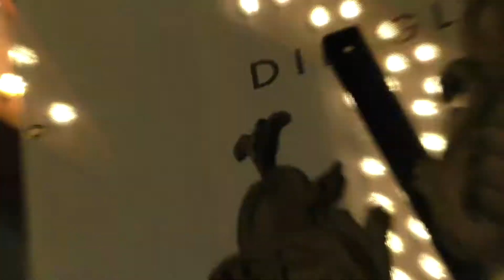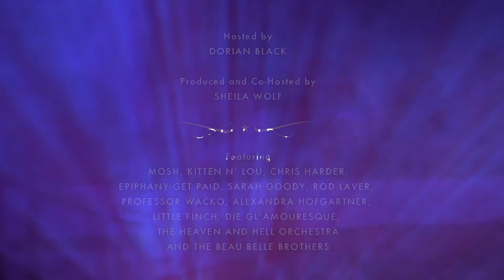6. Vaudeville Variety Burlesque Revue im Wintergarten Berlin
6. VAUDEVILLE VARIETY REVUE at WINTERGARTEN VARIETE BERLIN OCTOBER 15, 2017 produced by SHEILA WOLF Queerlesque

NEXT VAUDEVILLE VARIETY REVUE March 18, 2018 / 7 PM at Wintergarten Variete Berlin - Tickets available NOW!
CABARET + BURLESQUE + BOYLESQUE + ACROBATIC + COMEDY + DRAG
Hosted by DORIAN BLACK (cabaret conferencier)
Co-Hosted by SHEILA WOLF (queerlesque)

LINEUP
++ MOSH
++ KITTEN'N'LOU Kitten LaRue / Lou Henry Hoover
++ LADY LAVERNA
++ LITTLE FINCH
++ PROFESSOR WACKO
++ SARAH GOODY
++ CHRIS HARDER
++ THE HEAVEN AND HELL ORCHESTRA Daniel Malheur
++ DIE GL'AMOURESQUE
++ EPIPHANY GET PAID

++ THE BEAU BELLE BROTHERS

The best of Vaudeville Variety includes sparkling burlesque, kinky boylesque, freak shows, glamour striptease, cabaret adventures, unbelievable artistic and a fistful of amazing live voices… !

Filmed and Cutting by Yannik Lüdemann